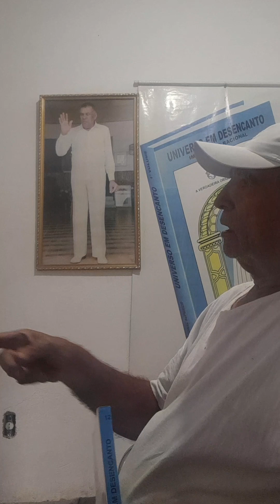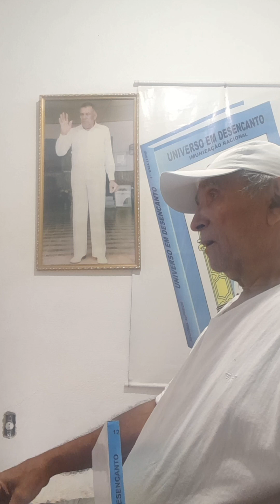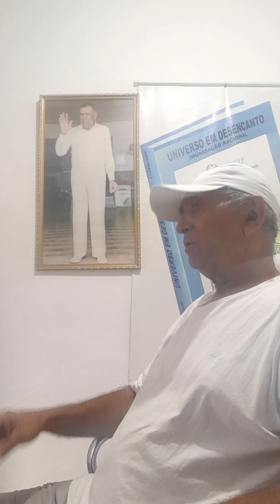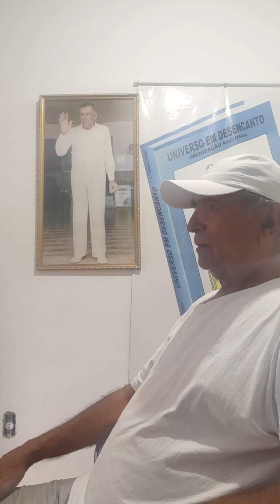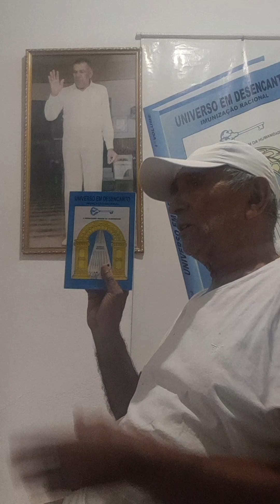NO INÍCIO DA FORMAÇÃO DAS LETRAS E DOS ALGARISMOS, QUEM FALASSEM EM LETRAS MORRIA